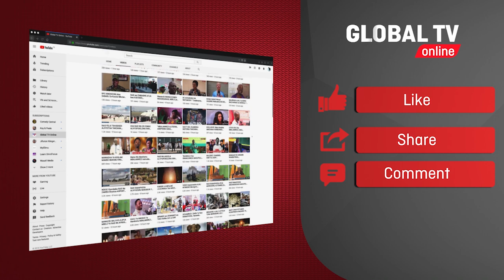RC AWA MBOGO - "NYIE HATUWAKAMATI, NAMTAKA Huyo MMILIKI, AJE MWENYEWE"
Mkuu wa Mkoa wa Manyara, Joseph Mkirikiti, amewataka wakulima wakubwa wanaolima maeneo ya hifadhi ya Emboley Murtangosi kujisalimisha mara moja akisema kamwe hawezi kuwakamata vibarua waliojiriwa.

Mkuu huyo wa Mkoa ameyasema hayo alipofika shamba la mkulima mmoja anayedaiwa kumiliki eneo kubwa ndani ya hifadhi hiyo huku akidaiwa kuwa tishio kwa wenzake.